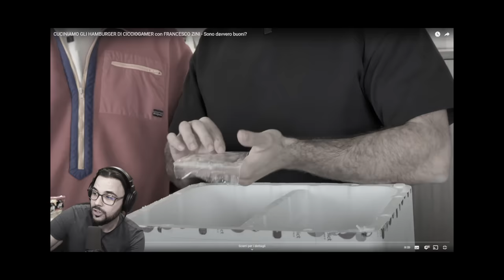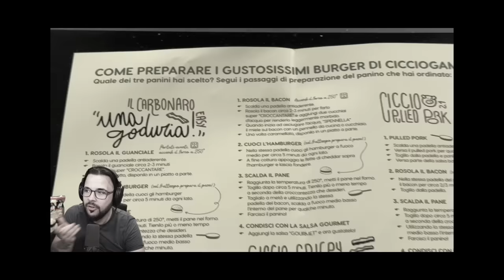FOIS mi ha Distrutto i Sogni , NON SI FA COSI ! non è uno scherzo!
LINK che Possono esserti UTILI :
ISCIVITI GRATIS a CardTrader "Pokemon ecc"